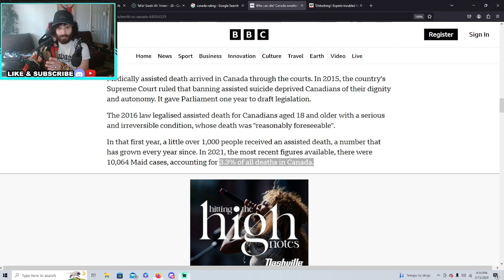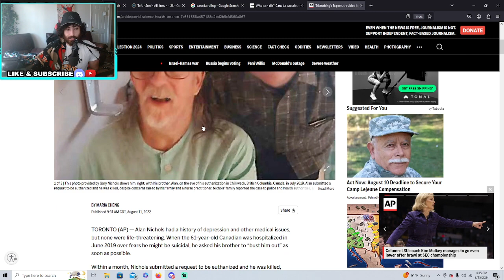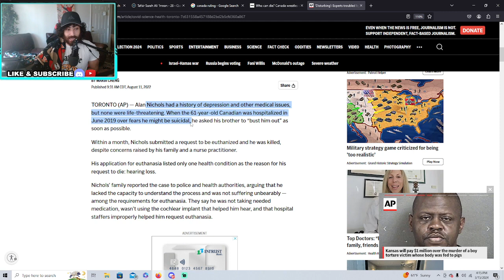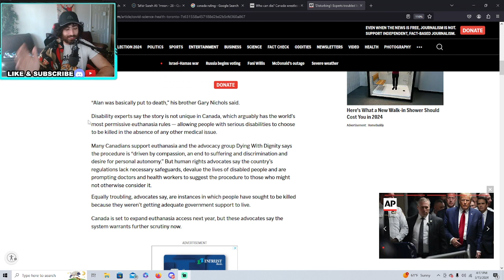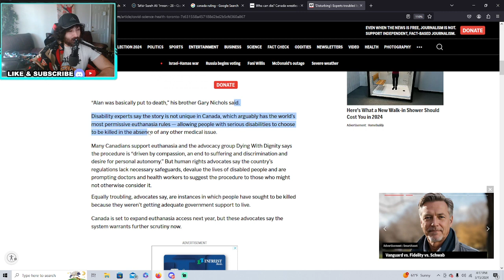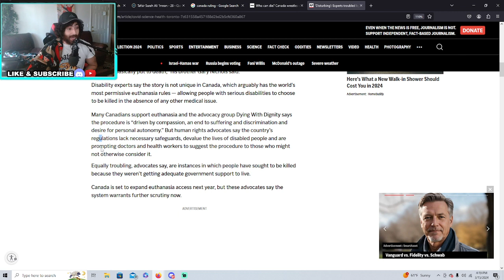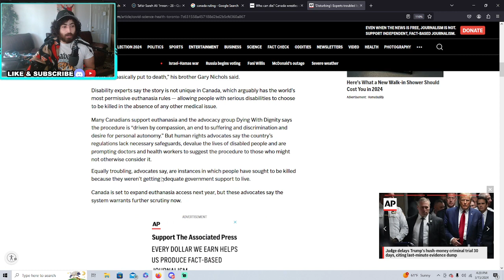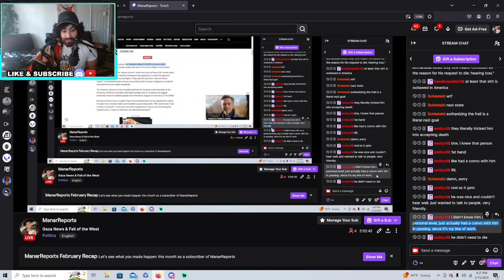Canada Reaches 5% Death Rate From Self Euthanizing - Canada Self Euthanizing Everyone On Disability